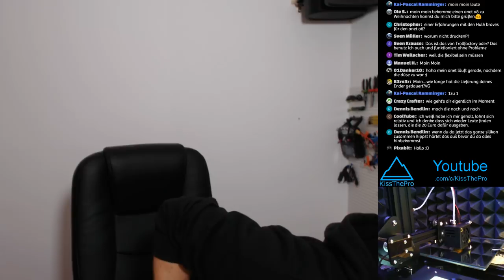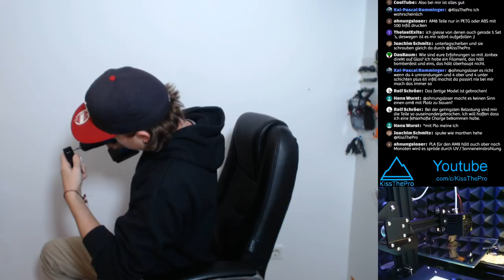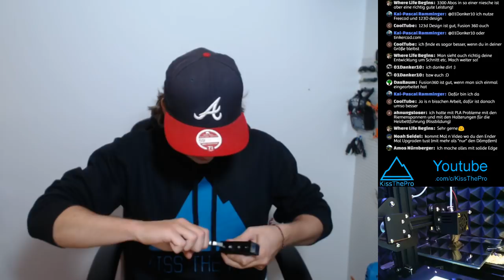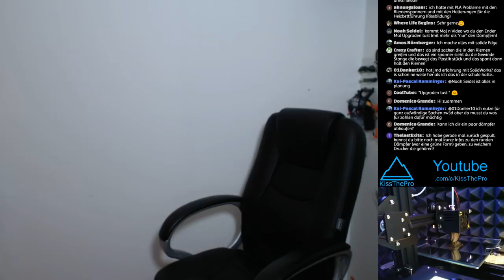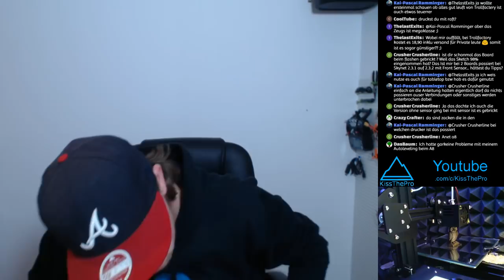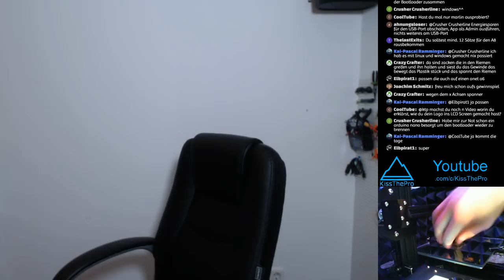Dämpfer fürs Heizbett selbst erstellen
• Mein 3D Drucker Zubehör!
Anet A8 Display
Igus Gleitlager
GT2 Zahnriemen
GT2 Umlenkrolle
Micro SD verlängerung
PLA Tianse
PLA Janbex
PLA Hatchbox

• Mein Equipment:
Sony A68
DJI Mavic Pro
GoPro Hero 5
GoPro Arm
Rode Mikrofon
SD Karte